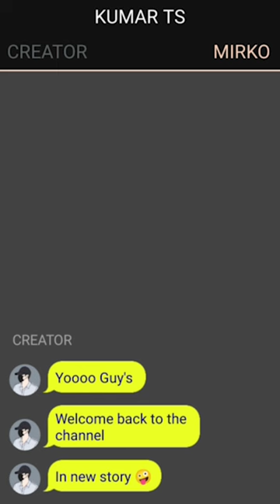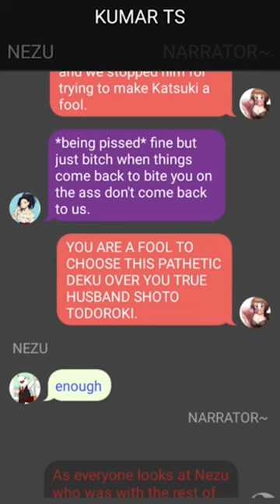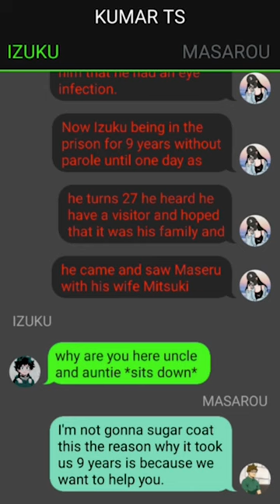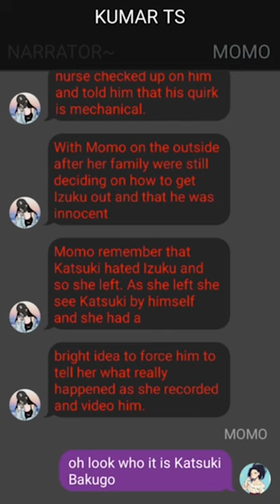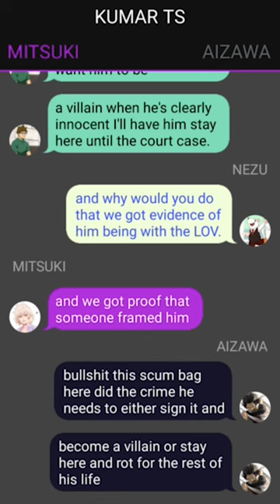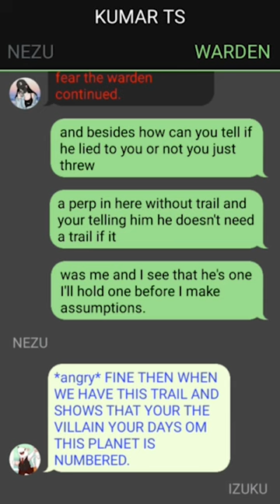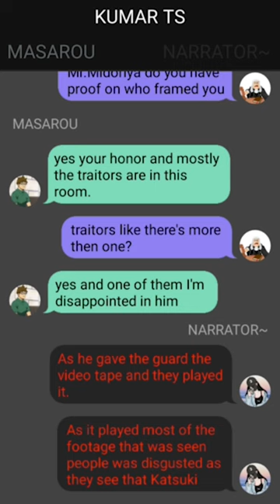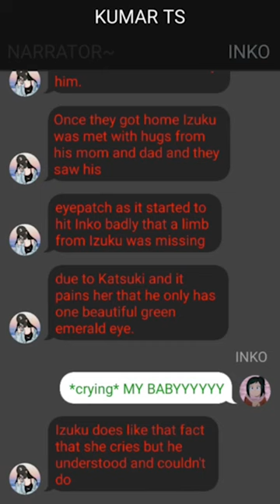Betrayed Deku Texting Story// One-Shot //